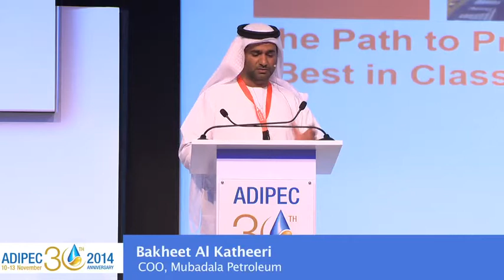ADIPEC 2014 - Day 2